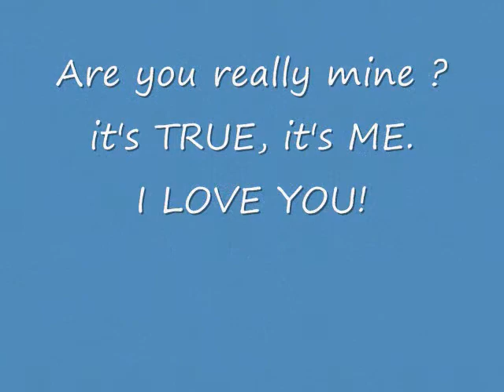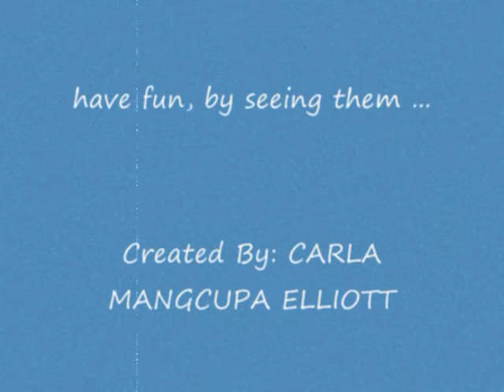ME and MY only photos... with my special loveone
photos taken a week ago from the beach, party, mandurah and our holidaying in dunsborough australia... but some of those photos was taken before in the philippines ... a remembrance of my beautiful body , face and attitude he he he... hope u enjoy watching my photos ... and have a nice day.